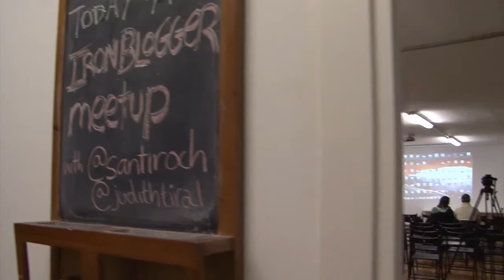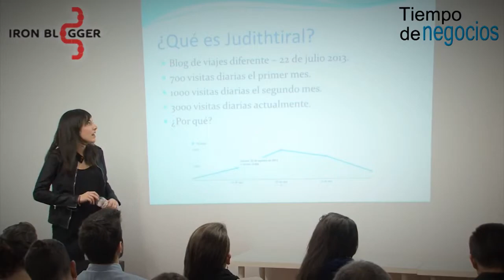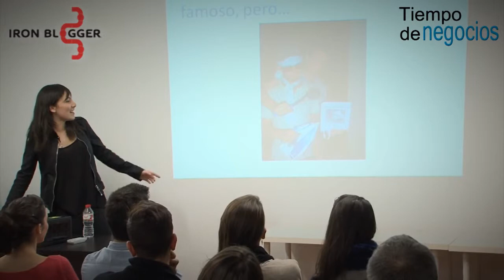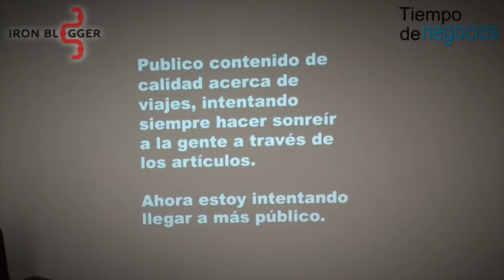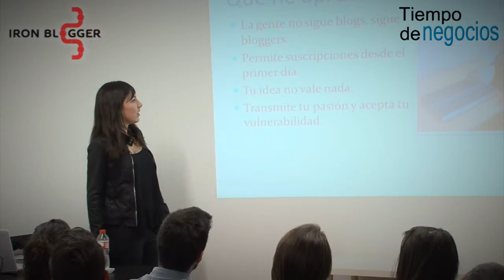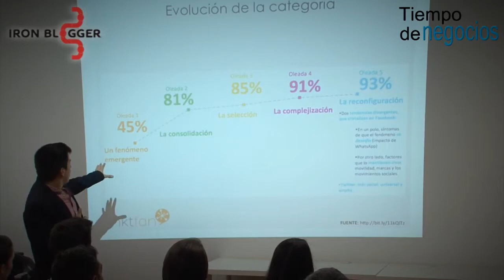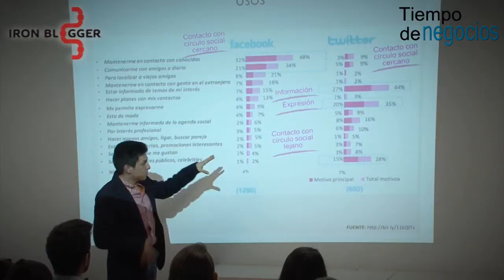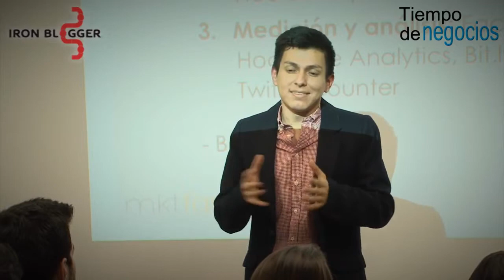Evento inaugural Ironblogger Barcelona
Primer evento de la comunidad Ironblogger Barcelona con charlas de Santi Rosero de Mktfan Y Judith Tirado de Judithtiral.com